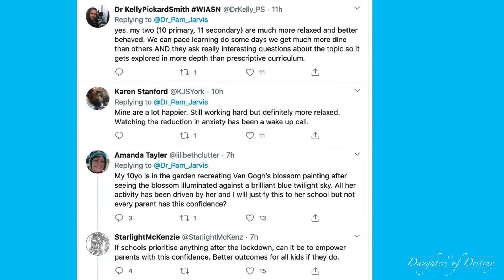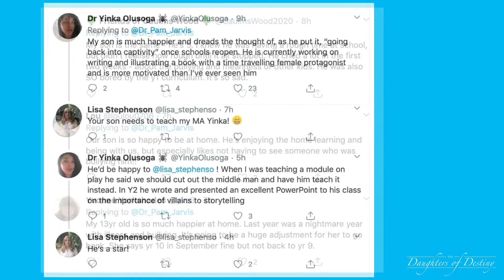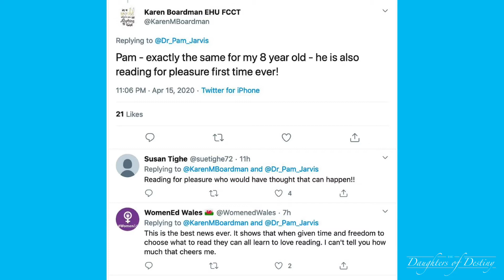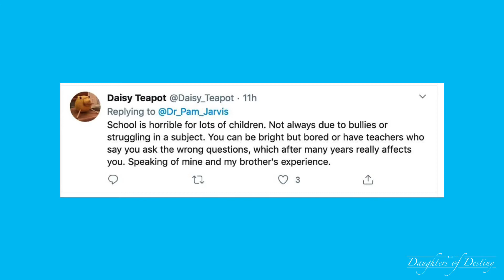Thoughts on Education, Schooling, Homeschooling and Unschooling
When the coronavirus forced the entire world is shut down, millions of parents across the world is slowly became homeschoolers. We collected a quitter conversation we are mothers discussed how it’s impacted their children and their lives

The ongoing COVID-19 pandemic has forever changed the way we will educate our children.